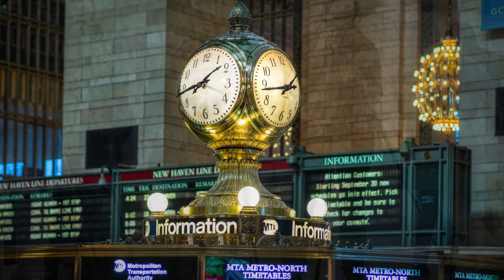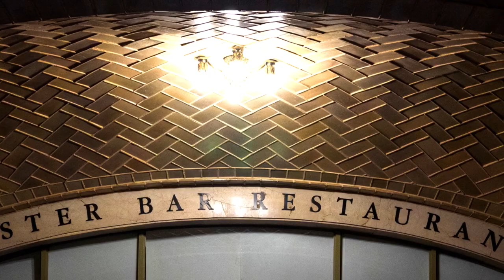Grand Central Terminal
Photograph Grand Central Terminal with tripods.